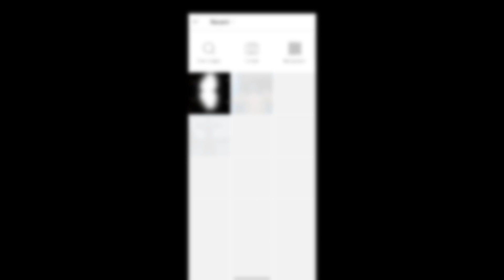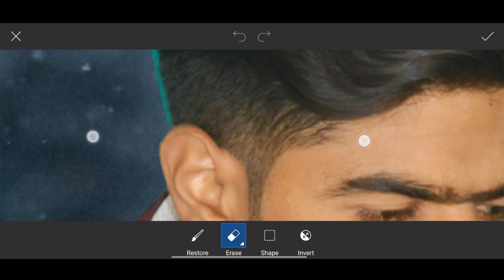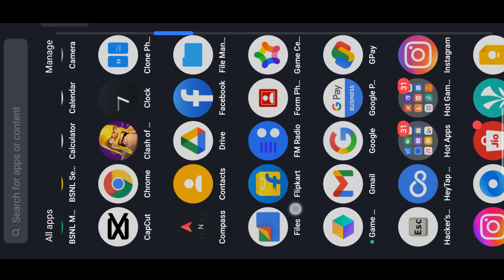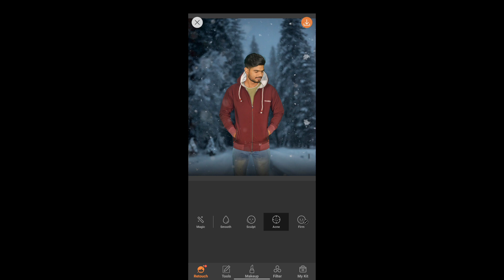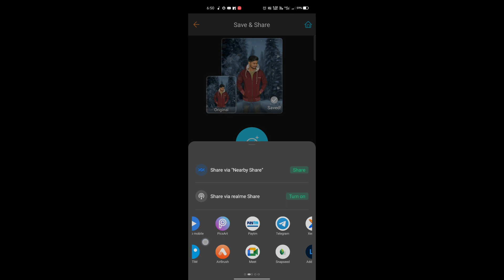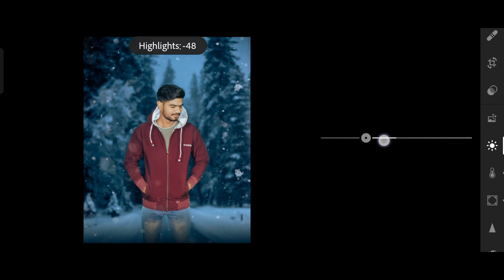PicsArt Winter Season Special Photo Editing Tutorial Step by Step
in this video i will show you how to do winter season special photo editing tutorial from mobile so enjoy this video if you like it please subscribe and comment for more and enquiry mail us

new winter season special photo editing